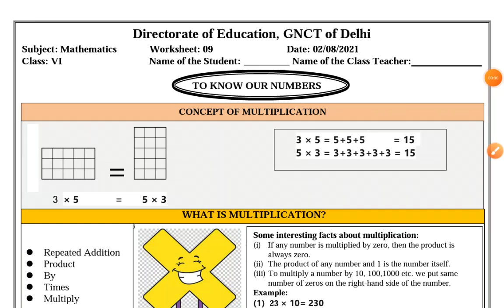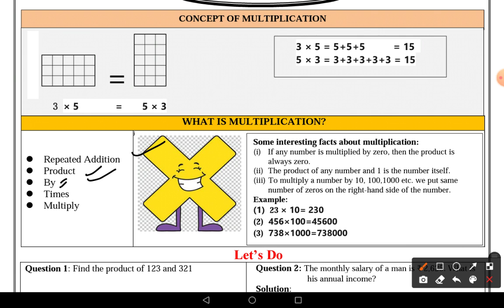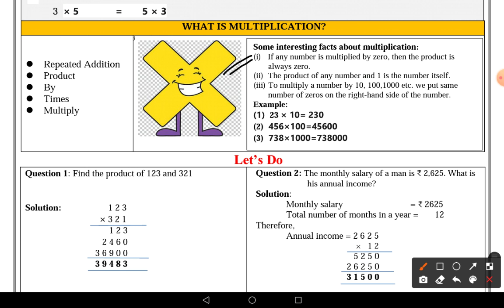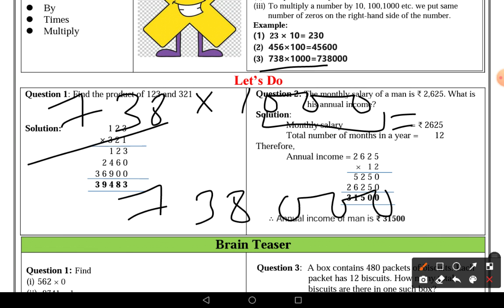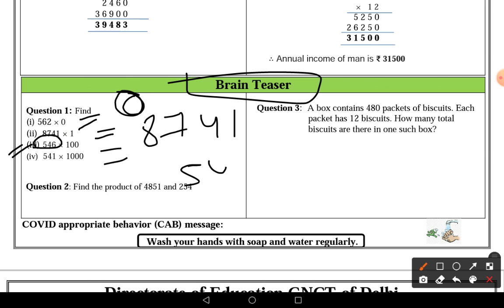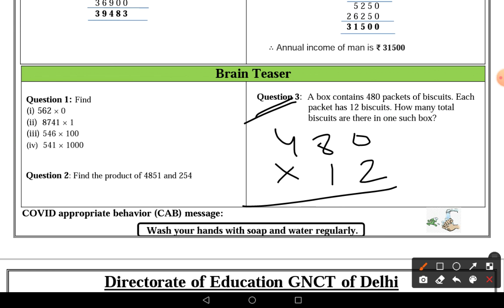Worksheet No. 9 ॥ Class 6 ॥ 02 Aug 2021 ॥ DOE WORKSHEETS ॥ Mathematics ॥ English medium